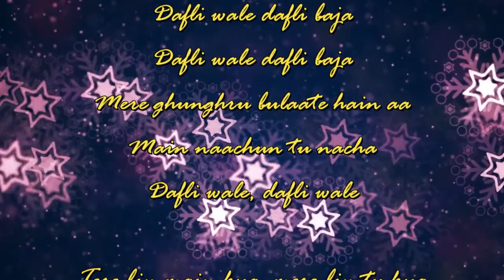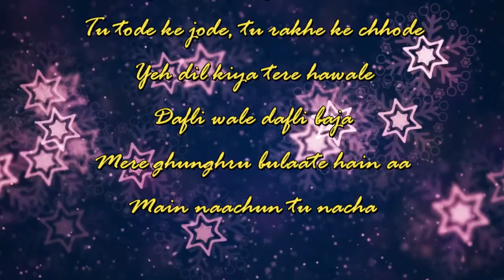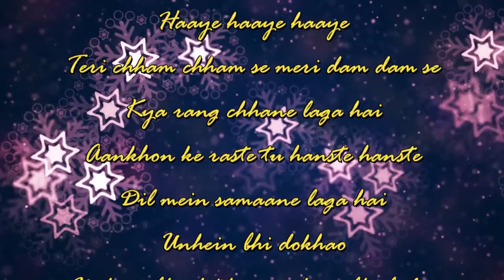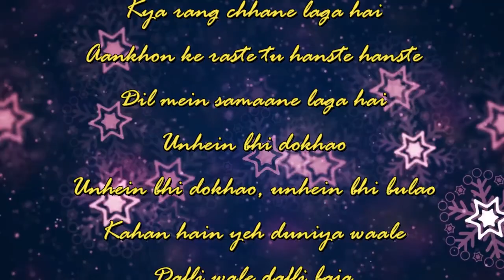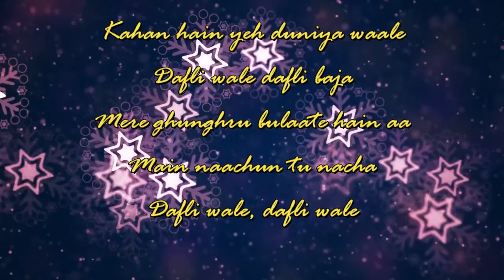Dafli Wale Dafli Baja- Taniska Sarkar - Latamangeskar-Mohammad Rafi | Sargam-Saregamapalittlechamps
Dafli Wale Dafli Baja Sang by Taniska sarkar In Saregamapa little champs 2020, Judges Alkayagnik , Himesh Reshammiya And Javed ali Hosted By Manish Paul On Zeetv.
Original Song Credit:-
Singer:-Mohammad rafi latamangeskar
Lyrics:-Anand Bakshi
Movie:-Sargam
Cast:-Rishi kapoor

𝔾𝕒𝕕𝕘𝕖𝕥𝕤 𝔽𝕠𝕣 𝕄𝕦𝕤𝕚𝕔 𝕃𝕠𝕧𝕖𝕣:-
))Boat Earphones
))Realme earphones
))Oneplus Bullets Wireless Neckband
))Realme Buds Wireless
))Boat Stone Speaker
))Boat stone 650 speaker
))Boya Mic ByM1
))Boat Rockerz 255 Neckband

Cover song credited to Taniska sarkar &music composer team mates!!
Affix Lyrics promotes those who have singing passion,learning music instruments bring them to light and earn name and fame for them in the world of youtube.